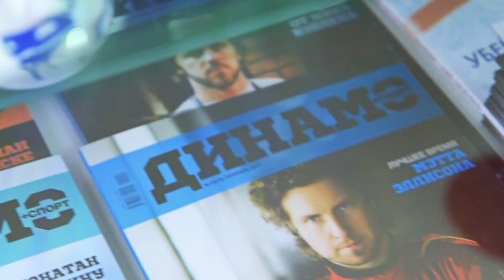Конкурс красоты "Мисс "Динамо-Минск": готовимся к финалу (пятый этап)